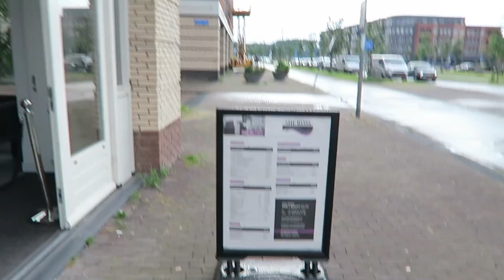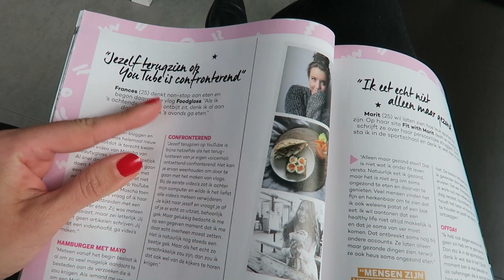SHE CUT MY HAIR! - TRAVEL VLOG 354 AMSTERDAM | ENTERPRISEME TV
She cut my hair! Ross is an old friend of mine with her own salon She-Ross I'm so happy she cut my hair and now it's so fresh and full again.